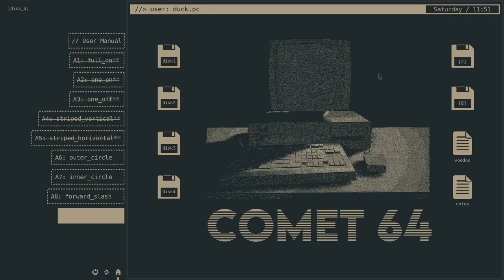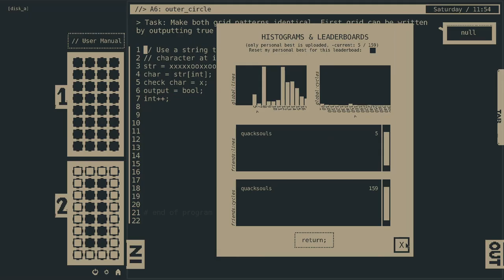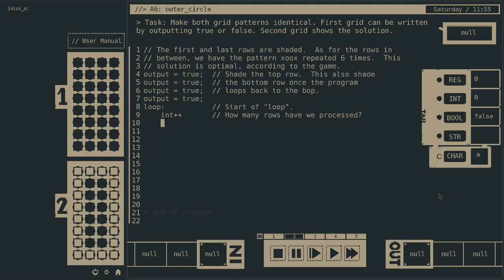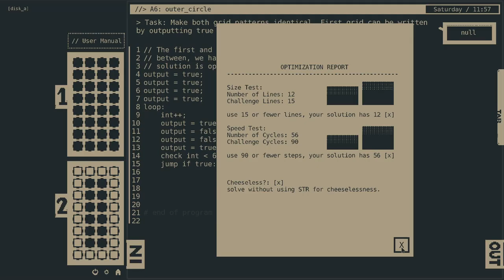46. A6: outer_circle, Comet 64